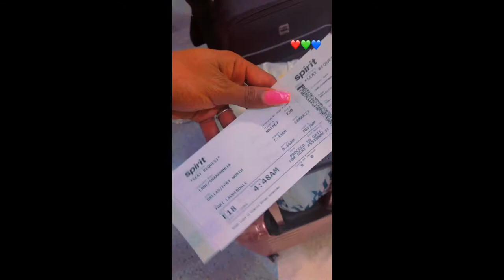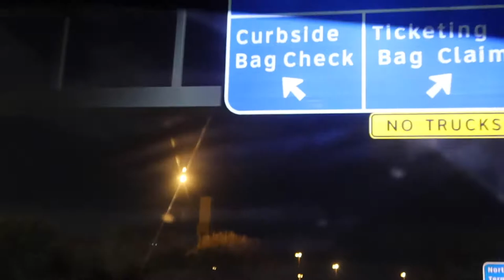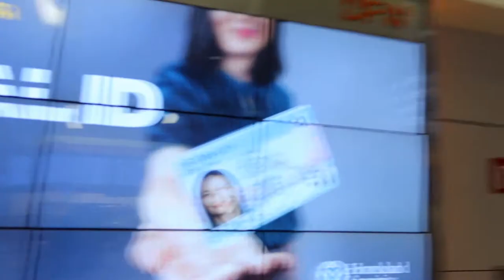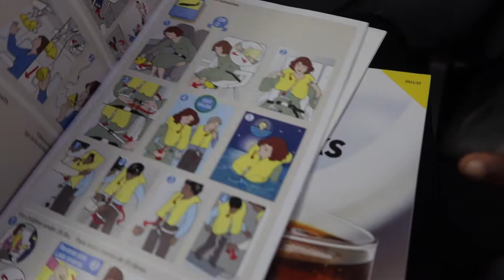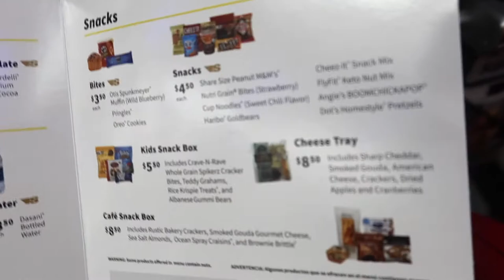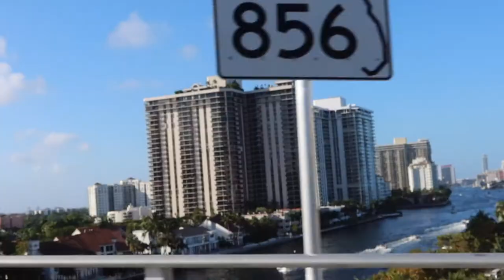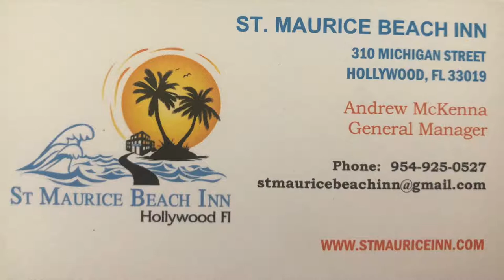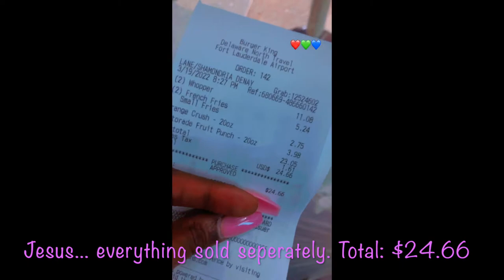FLORIDA VLOG | SPRING BREAK 2022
WELCOME BACK !
I hope you're having an Amazing Week.

Always Remember : "Grind for the things you Want, Never Expect ANYTHING... Because No One Owes you Anything".  - I Love Y'all .

Comments are ON... Please don't get it taken away. Please let me know how you liked this vlog. Comment your favorite part lol... Also, drop some things you'd like to see from the channel. I genuinely appreciate Each and Every one of you for rocking with me this long... this Journey will not be Easy, but I WILL NEVER STOP.

UNTIL THE NEXT ONEEEE !

- PEACE & LOVE .